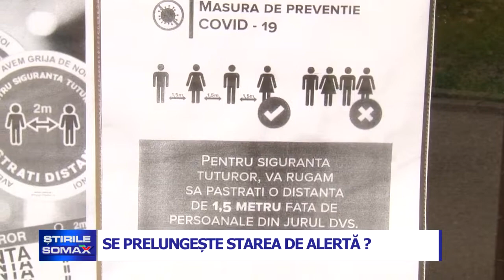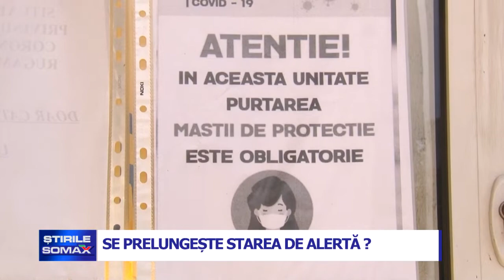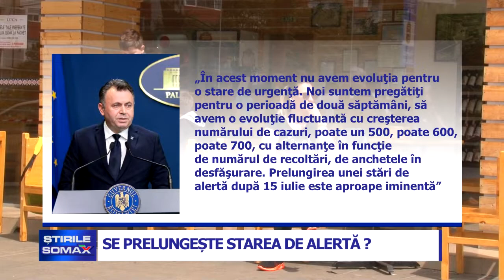SE PRELUNGESTE STAREA DE ALERTA?